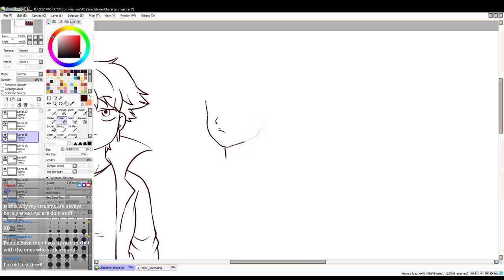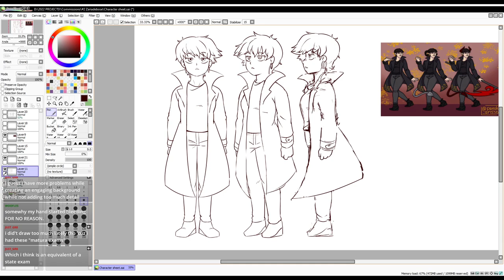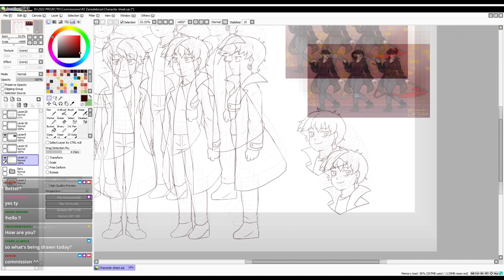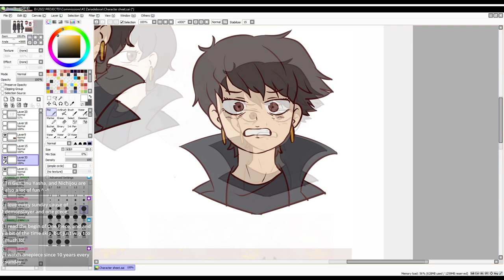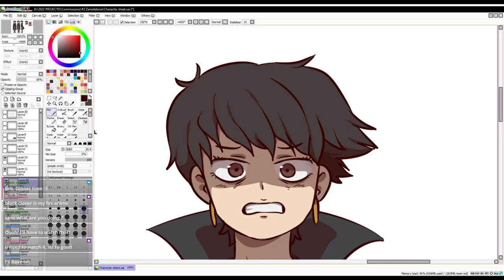How to Draw Dark Character Sheet (SHORT VERSION)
🎵 Song: Kubbi - Plume